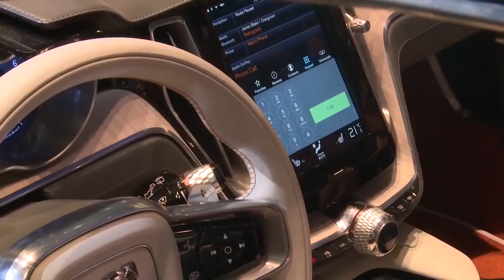Volvo Concept Estate at Geneva Motor Show,sport cars video, sport cars 2016,